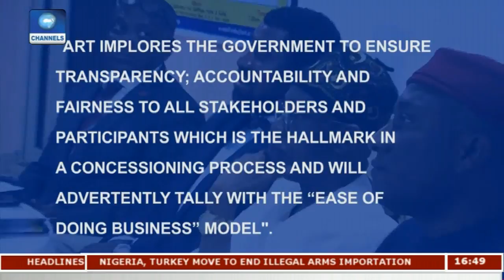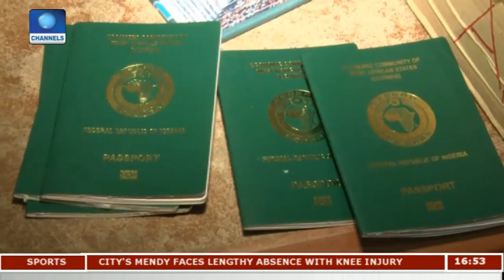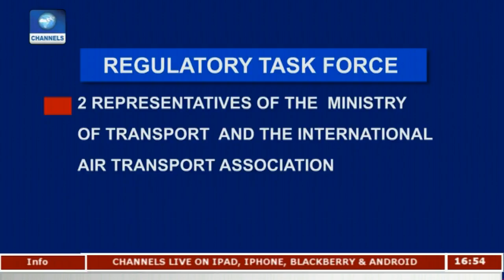Art On Airport Concessioning |Aviation This Week